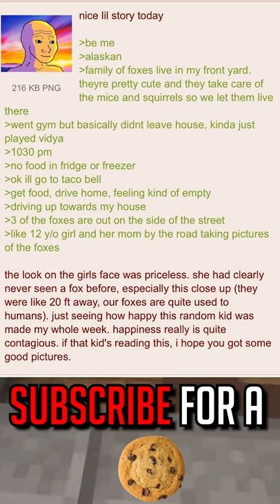Wholesome 4chan Posts 134